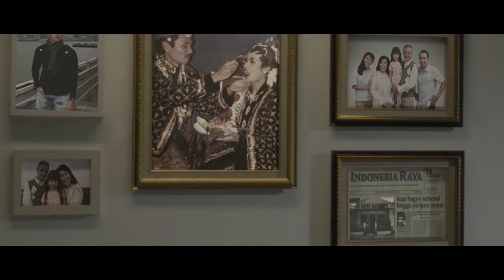HSBC HERA - The Wedding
Agency : JWT
Executive Producer : Rori Syarif
Director : Angga Anggur